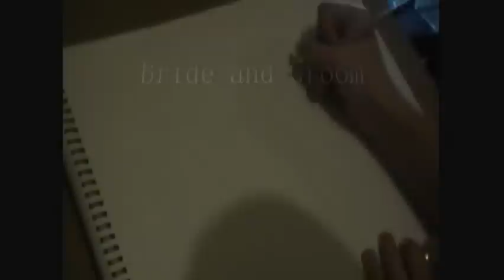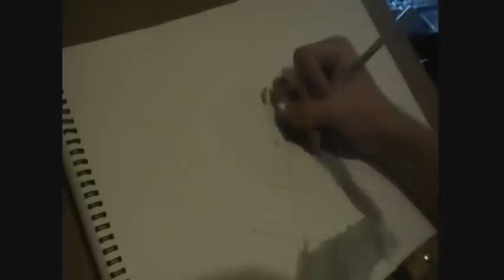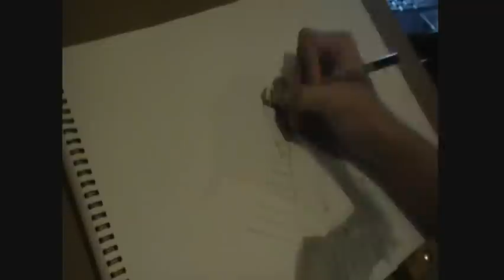Speed Drawing - Bride and Groom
a drawing of a bride and groom dancing